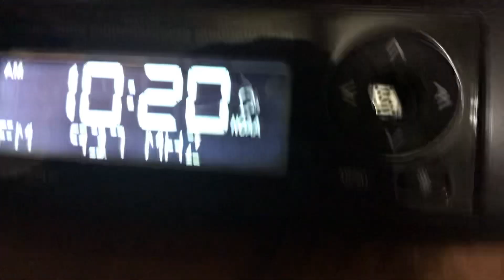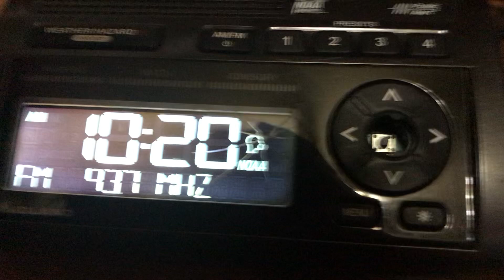TOR On 93.7 FM EAS #352